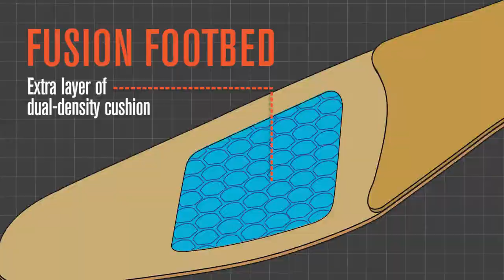Dockers® Comfort Zone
Enjoy comfort that will last all day when wearing Dockers® classic shoes that features Comfort Zone Technology. Technology that will give you exceptional long lasting comfort and added support.